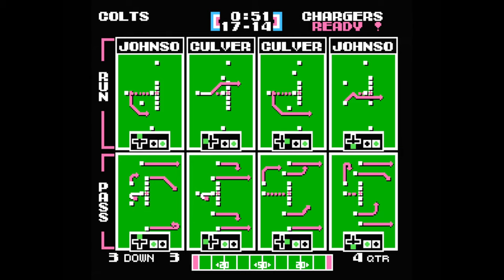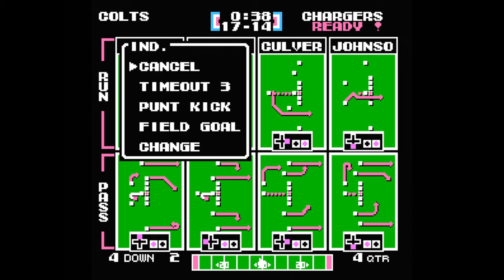Tecmo Super Bowl (1992 ROM) Week #9 Indianapolis Vs San Diego (Tecmo Tuesday - Season 2, Episode 8)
Season 2 Week 8: Indianapolis Colts Vs San Diego Chargers